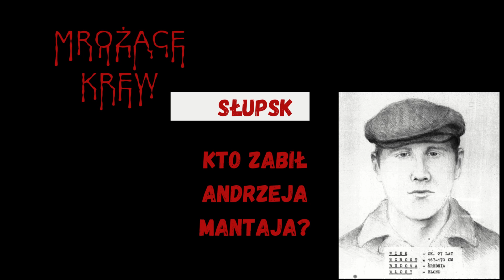Słupsk: Kto zabił kaprala Andrzeja Mantaja?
Andrzej Mantaj był milicjantem. Został wysłany do Słupska na przeszkolenie.  Nigdy z niego nie wrócił.